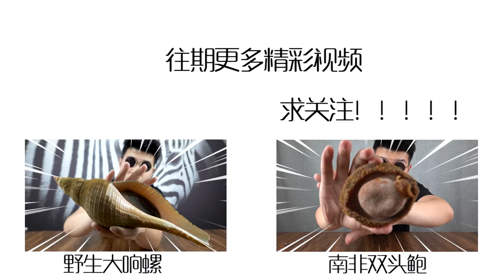試吃1250元一斤的極品美食四腮鱸魚，真是堪稱一絕？ 【天蓬大元帥帥帥】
四腮鱸魚，身材小巧，名貴魚類，棲於近海，罕見美魚，歷代詩人紛紛稱讚鱸魚風味之美，曾經在曹操宴客時，也無不是稱讚。將魚宰殺後，輔以佐料，加入清水，熬製成湯，出鍋後，品嚐一番，四腮鱸魚湯真是堪稱一絕，味極鮮美。
大家好，這裡是“天蓬大元帥帥帥”YouTube官方頻道，

在這里和大家一起分享各種性價比高的食物，
測評更多優質的食材，有什么想要我试吃的也可以留言给我吆！

【世界第一系列】新人up主帶你尋找這個世界最頂級的美食

希望大家會喜歡我，歡迎大家積極点赞、订阅奥，你们的订阅对我来说是很珍贵的！

大家可以多留言互動奧！感謝！